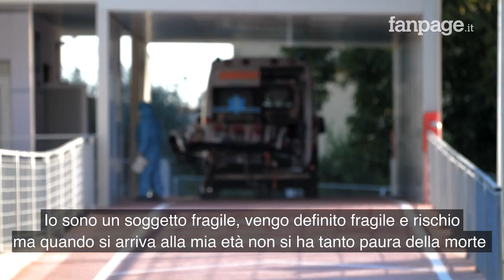Medico in pensione, vuole tornare in corsia contro il Covid: "Sono disponibile. Ma non mi chiamano"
Il dottor Giuseppe Amalfitano ha 74 anni, da 4 è in pensione e vive a Forio sull'isola di Ischia. Non appena la Protezione Civile ha diramato il bando per poter andare negli ospedali della Lombardia non ci ha pensato un momento e si è subito proposto ma nel frattempo è uscito anche il bando della Regione Campania in cui è risultato primo in graduatoria.  Amalfitano ad aprile ha ritirato il badge per entrare negli ospedali ma fino ad oggi non è stato mai chiamato e tra qualche giorno scadrà il suo contratto di 6 mesi.